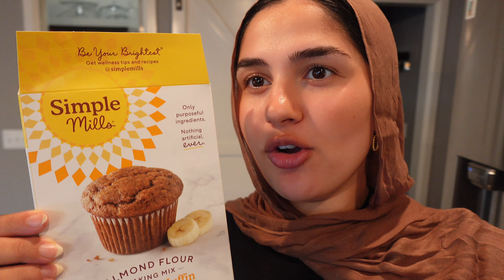What I eat in a day pregnant! 31 week update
Come with me for what I eat in a day pregnant at 31 weeks! We are nearing the finish line and couldn't be more excited. Everyday looks different and I don't restrict myself in any way in regards to what I eat. Do what you enjoy!